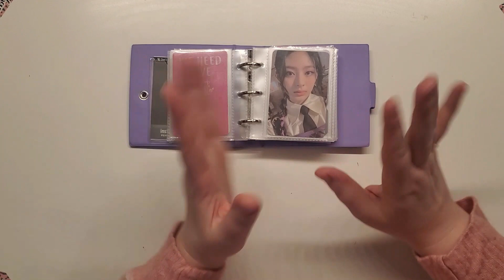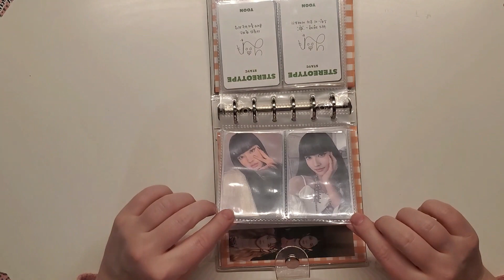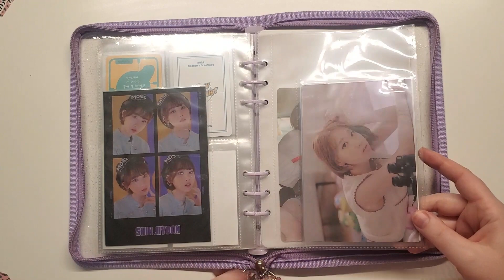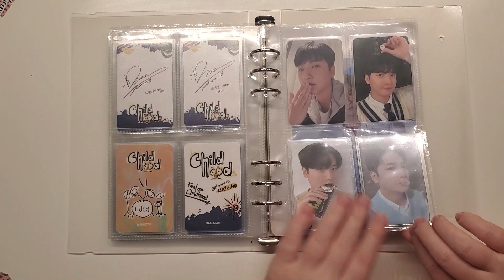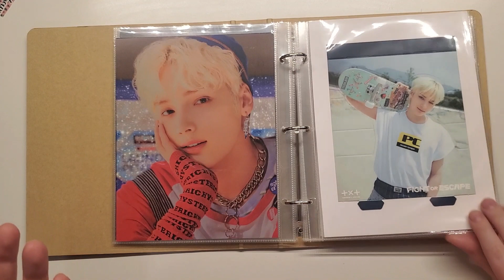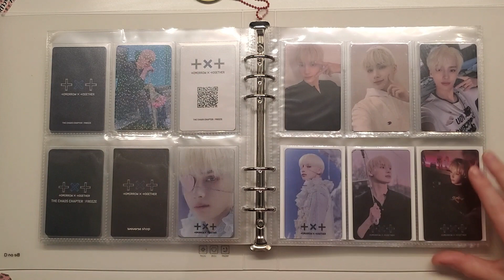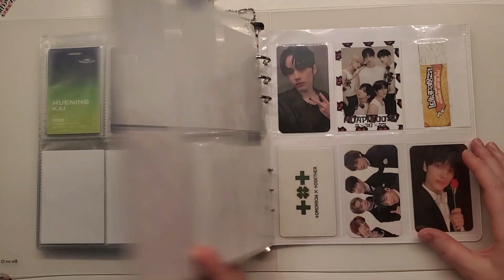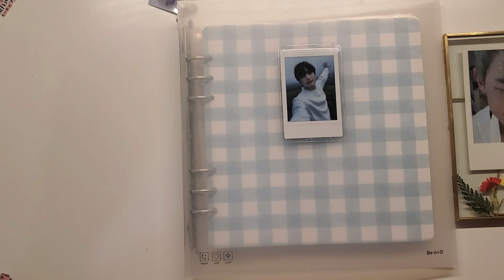✨️ my entire kpop photocard collection - december 2022 ✨️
Here are timestamps for each collection
0:00 start
0:54 miscellaneous girl/boy groups
4:46 bts group card/mini namjoon collection
7:10 yoon stayc collection
10:21 soobin txt collection
11:40 soojin weeekly collection
13:22 jiyoon weeekly collection
16:41 baekho nu'est collection
19:05 gwangil lucy collection
22:53 bahiyyih kep1er collection
26:39 hueningkai bigger Inclusions
29:11 hueningkai mini photocard
32:32 hueningkai Korean photocard + txt ot5 set
37:55 hueningkai Japanese + merch non album photocards
43:14 shelf display photocards

Hello everyone! Today I wanted to post my end of the year photocard collection ❤ Here I'm showing my Hueningkai, Hiyyih, Gwangil, , STAYC yoon, baekho, Jiyoon weeekly, and some other miscellaneous collections